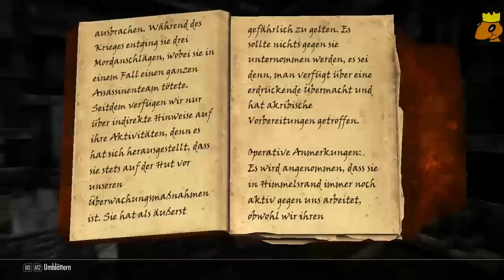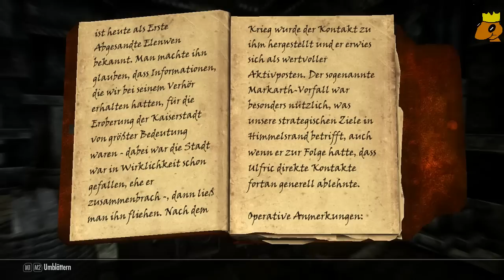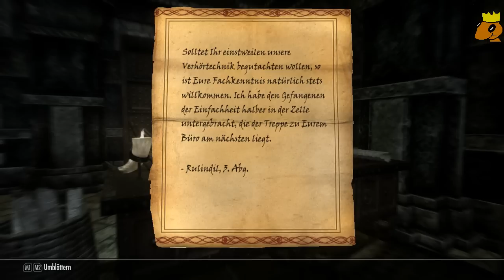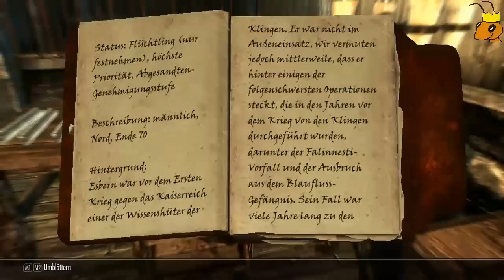Let's Play TES V: Skyrim #39 - Liberté ! (German|HD)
Wir befreien die Säcke und hauen ab !